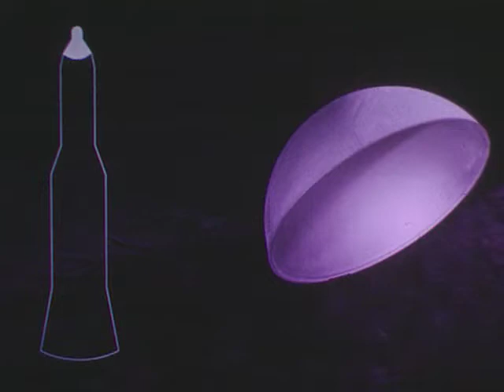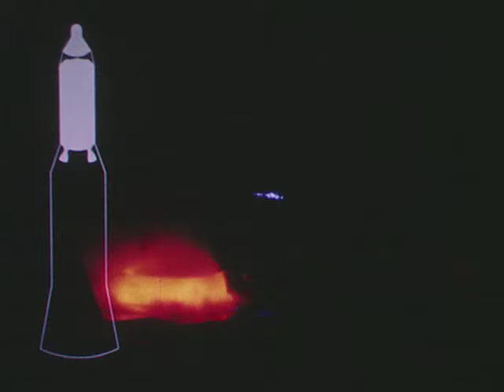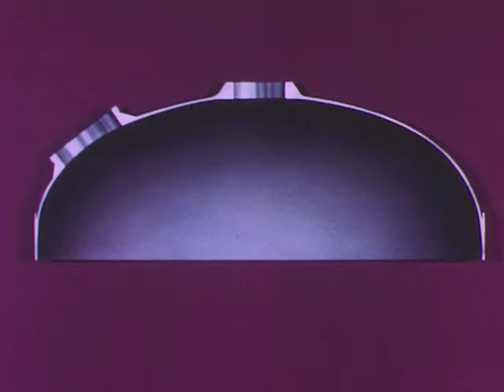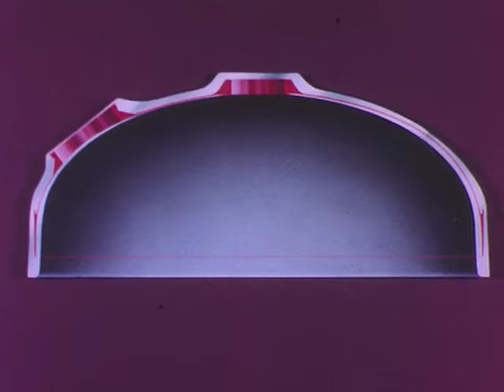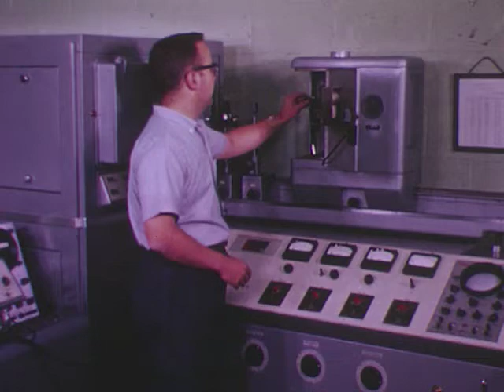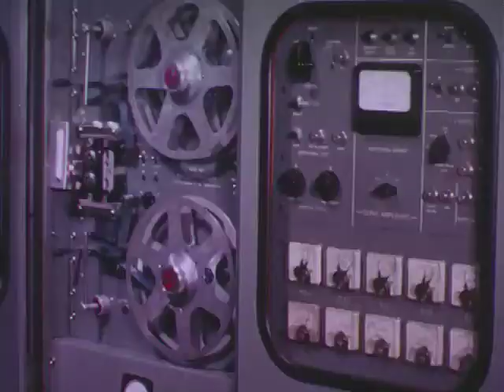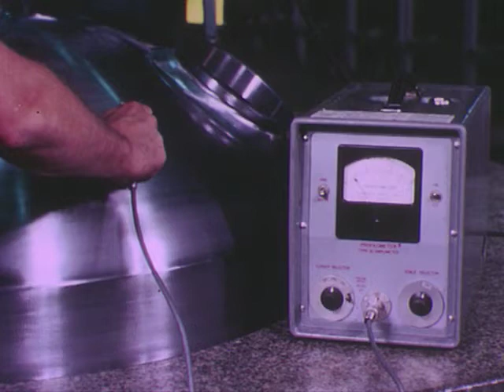Blacksmith For The Stars (1959)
About Wyman-Gordon forging parts for the new spacecraft and missile programs. Also shows how the parts are tested for tight tolerances and flaws.